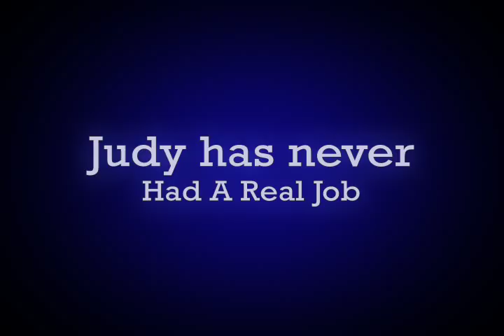No Judy No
Say no to Judy Wasylycia-Leis.  Judy has no business experience, she has no leadership experience and she has never really worked in the real world.

In Winnipeg's Mayoral Election of 2010 say no to Judy Wasylycia-Leis.